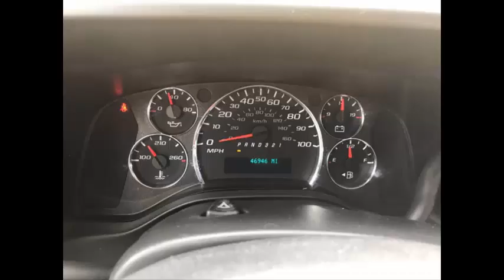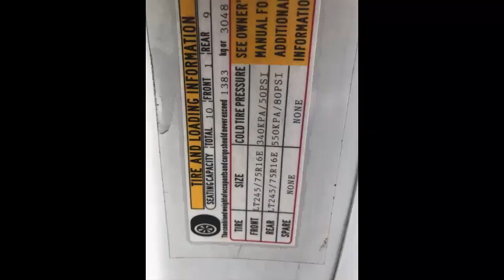MFSAB buses for sale | 2008 Chevrolet Girardin G3500 Express Non-CDL MFSAB Activity Bus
MFSAB buses for sale | Level of popularity of Used Minuscule Bus Sales increasing.

Latest data about MFSAB buses for sale suggests more people choose to buy used vehicles rather than new ones. The observation manufactured in many regions and much more secondhand car dealerships launched. Both online and offline. Simple truth is MFSAB buses for sale play a significant role in the present day modern culture for businesses & corporations. Also, they are employed by event organizing organizations. shuttle services, international airport transfers, tour company, limo travels, private use plus much more. They'll come in a variety of sizes, capacities, designs, colors & machines. It really is thus paramount to devote some time and know very well what vehicle will suit you best. What may be exquisite for you or your business may well not be very workable for someone else. Particularly when your business expands.

A Brief go through the Various kinds of MFSAB buses for sale:

Finding an inexpensive used minibuses on the market isn't difficult. What's challenging is choosing a particular vehicle from the many that exist. Also to make the right decision the very first time. Without spending a lot of time, work or buying a "cabbage on Wheels". It can help with an idea of just what a minuscule bus is and what it requires to do. As the name advises, a minibus is smaller than the standard bus and can have an inferior taking capacity. Its capacity varies from between 20 and 24 individuals & you can still get an inferior or bigger vehicle. The bus is either fuel/petrol or diesel driven. And it comes with an computerized or manual transmitting. Different models include varied engine motor capacities. A number of the popular models include Ford, GMC, ElDorado and Goshen. Other popular models include Gemstone, Krystal and Starcraft and so many more.

MFSAB buses for sale
Little bus sales have increased across America scheduled to lessen cost, easy use & consistency.
Deciding on the best ones from MFSAB buses for sale:

All it requires to find cheap used minibus accessible in USA is searching on the internet. Or browsing a secondhand bus dealership. You may even discuss with and follow advice form friends, friends and neighbors or family. Nonetheless, if you don't really know what to consider, you may wrap up with an incorrect minibus. It might be too small, too big, difficult to use, includes high performing costs. Or the spares are scarce or it can be a scrap vehicle masked with a brand new coat of color. Before taking good thing about the crazy MFSAB buses for sale you should give attention to the next:

-Need accessible: You should know the sort of event you intend to use the automobile for as well as the frequency useful. A car for airport copy or celebrity travels should become more luxurious. In comparison to which used to ferry staff. You are better-off centering more on luxury minibus on the market. Rather than basic bus sales.

-Capacity: It's paramount to learn just how many people will be using in the minibus. Although it may appear to be a keeping buying a 24 seater bus that is really cheap. Yet you merely concentrate on 18 people, you might conclude spending more on petrol. The bigger bus will also take up more space inconveniencing other businesses or users. Concentrating on 20 seater minibus on the market is a far more viable option.

- Engine Capacity: It is important to balance between driver-ability and market. A bus with an extremely big engine motor is better and are designed for a larger insert compared to an inferior one with a tiny engine. But, it'll consume more gasoline and could be somewhat expensive. Also critical is deciding on modern engines. They may be smaller and stronger than early types and eat less fuel.

-Personal Choice: Folks have different likes and preferences. Somebody who prefers to become more relaxed while traveling. And never have to change/alter the gears. Will focus more on computerized minibus on the market rather than manual buses. Diesel minibus on the market will be a good start for many who prefer diesel gas. Unlike fuel or petrol enthusiasts.

-Brand Reputation: Considering from the used bus, you need to be extra careful since it got a owner before you. It could look clean and nice from the exterior but the engine unit and transmitting may be vanished. Besides, some brands aren't only quite typical but likewise have good reputation. Especially a reputation for resilience, driver-ability, easy maintenance, gasoline overall economy, resale value & affordability. Noteworthy titles include Ford, GMC, Chevrolet, ElDorado, Starcraft, Stone and Goshen amongst others.

MFSAB buses for sale, KGN7